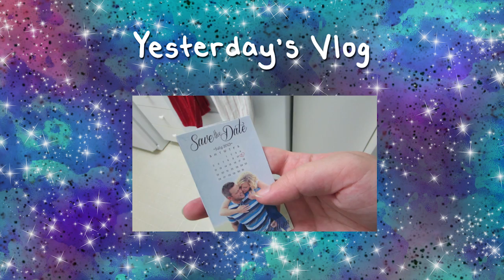NEW FROZEN CUP & AGDQ HYPE!